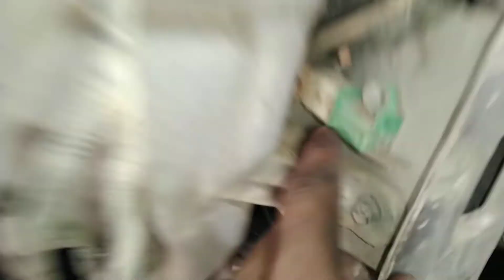Which sensor is causing the airbag to collapse? || airbag crash sensor Hyundai i20